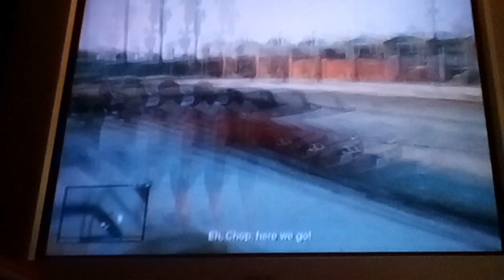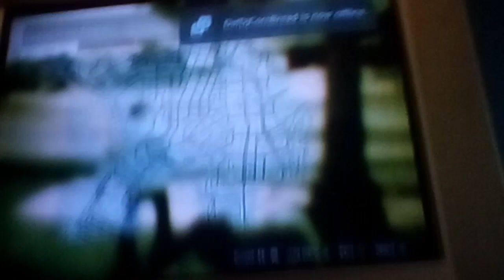How to get money on GTA 5